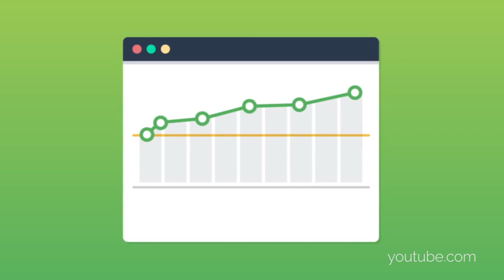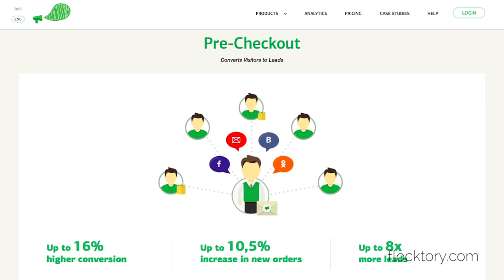The Ins And Outs Of E-commerce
IntoConnection is an inspiring global community by and for milennials. Vloggers from all over the world share trending, interesting and inspiring topics. We feature daily contributions from urban centers around the world.